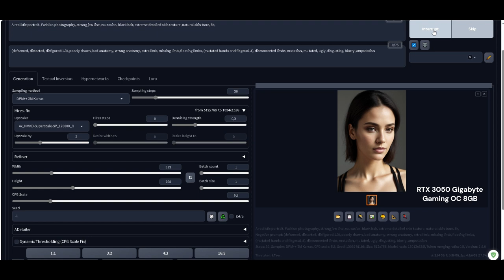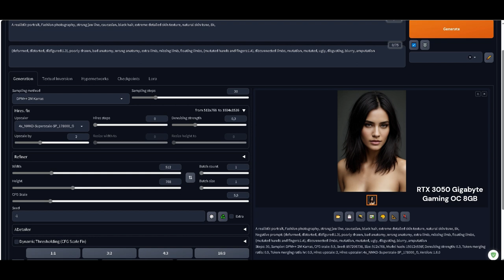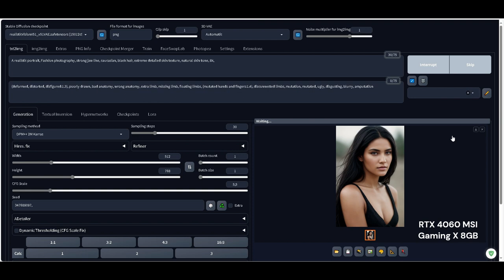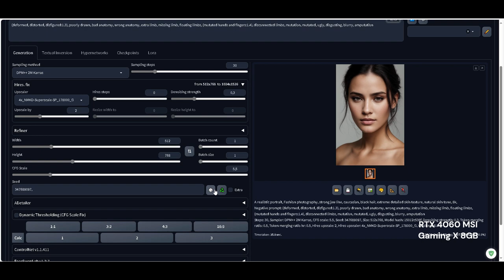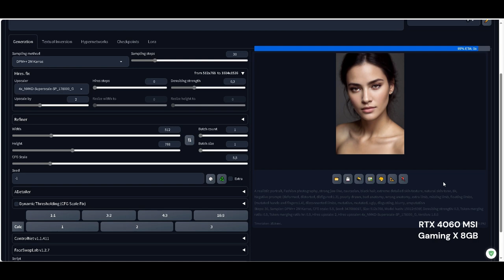RTX 3050 vs RTX 4060 Stable Diffusion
A little comparison in time generation portraits.